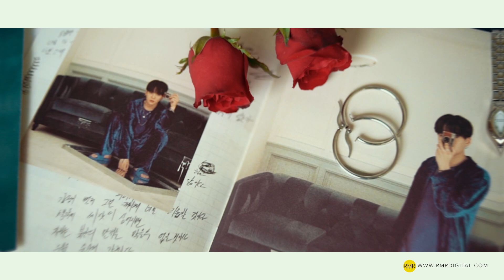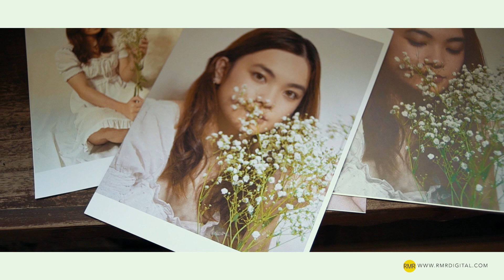Same Day Edit Video || Aliana @ 18